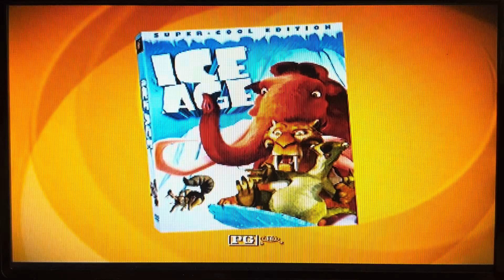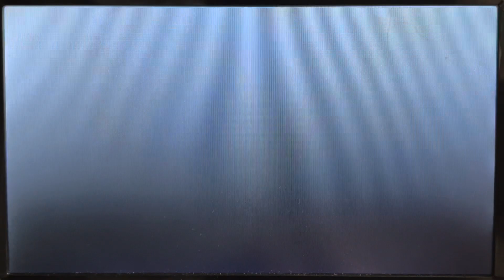Opening to Anastasia: Family Fun Edition 2006 DVD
1. Attention screen
2. The views expressed screen
3. Rated G MPAA screen
4. Family Fun Editions Promo
5. Cheaper by the Dozen: Baker's Dozen Edition Trailer
6. DVD Menu
7. 20th Century Fox Home Entertainment logo
8. FBI Anti-Piracy Warning screen
9. 20th Century Fox logo